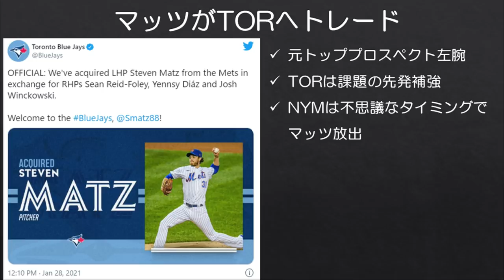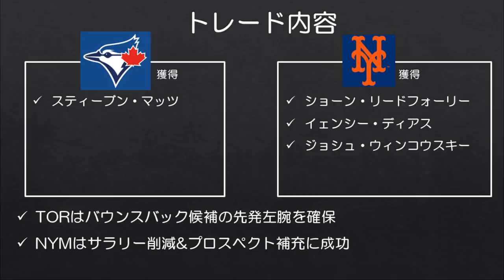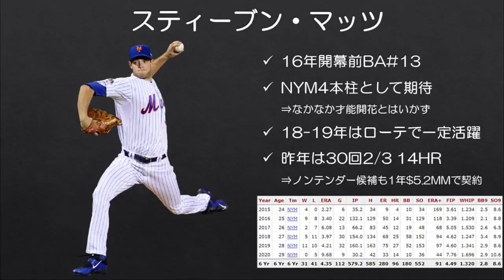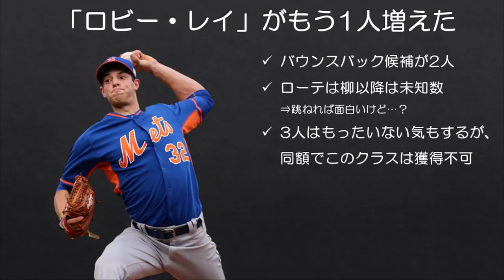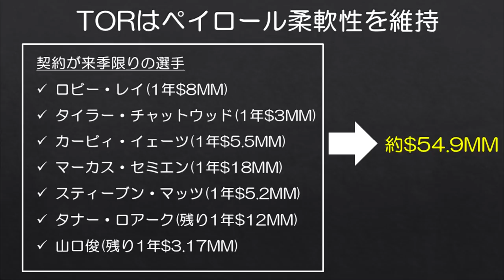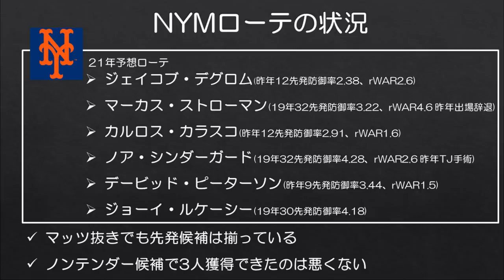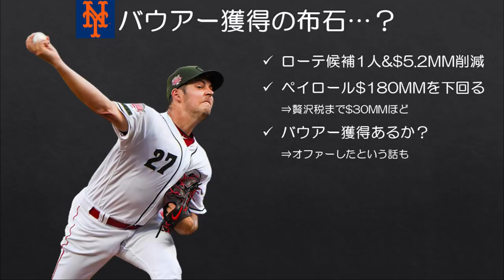【MLB】オフの主役同士のトレードはメッツ・バウアー獲得の布石？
メッツとマッツは混同する。

今オフの主役はニューヨーク・メッツ（色んな意味でも）とトロント・ブルージェイズですが、今日その両球団間でトレードが成立し、先発投手スティーブン・マッツがブルージェイズへ移籍しました。

マッツはかつてはトッププロスペクトとして期待されていましたが、なかなか思い通りの活躍ができず、ついにトレード。新天地での活躍に期待したいところですが、今回のトレードは単にマッツをトレードした、だけの意味に留まらない可能性があります。

■GMがポーターした件

■スプリンガーを獲得したブルージェイズ
【MLB】数多のFA選手への興味がついに実ったブルージェイズ　スプリンガー、イェーツ獲得で優勝争いへ